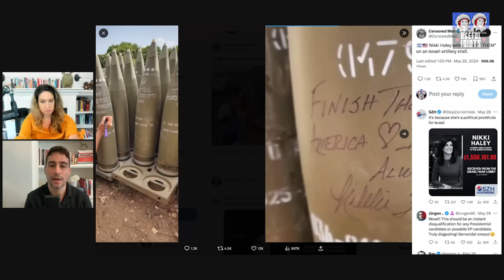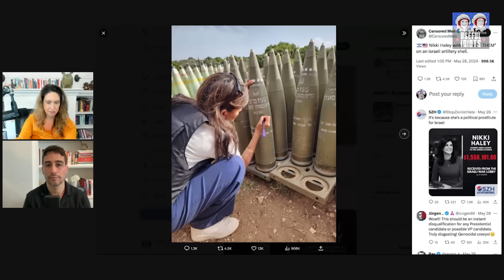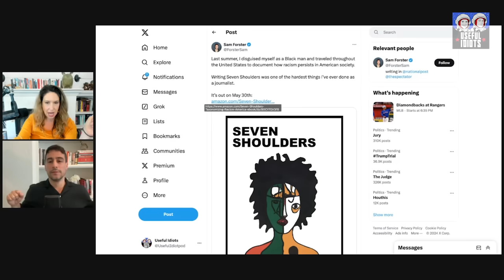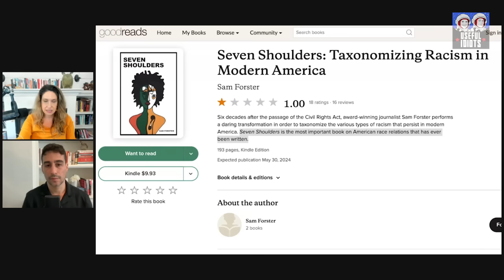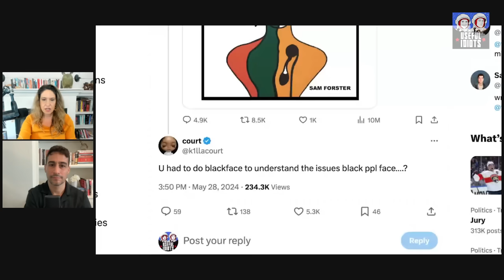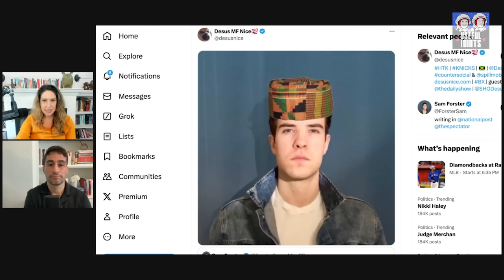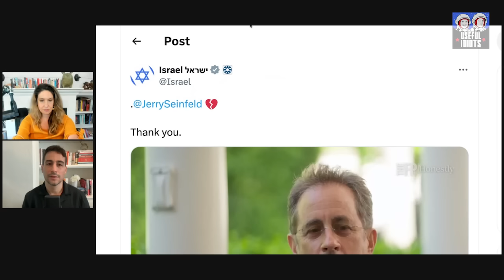UN Rapporteur accuses Israel of sexual violence against Palestinian women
Click here for the full interview with UN Special Rapporteur Francesca Albanese

For $6 a month, become a Useful Idiot! Get extended interviews, Thursday Throwdowns, and bonus content

Watch this week's Thursday Throwdown: John Kirby feels "perfectly comfortable" with Israel bombing Rafah

“They knew,” repeats Francesca Albanese, UN Special Rapporteur on the occupied Palestinian territories. “They knew this would result in killing. They knew this would result in immense physical and mental harm. They knew that by declaring a siege with no food, no water, no fuel, no medicines, people would be destined to die.”

She continues, citing the definition of genocide: “These are conditions calculated to ‘bring about the destruction of a group in whole or part,’ and this is why it's genocide.”

Working at the UN, Francesca Albanese released a groundbreaking report titled Anatomy of a Genocide, which concludes that there are reasonable grounds to believe that the threshold indicating Israel’s commission of genocide has been met.

And Albanese is not alone in her conclusions. The International Court of Justice found plausible grounds for the genocide case against Israel. And the International Criminal Court has sought arrest warrants for Israeli officials over genocide.

“The reason,” Francesca explains, “why Israeli leaders are being investigated and hopefully one day prosecuted by the ICC is because Israel has proven unwilling and unable to comply with international law [related to] war crimes against humanity, genocide, and oppression.”

And the Biden administration is complicit:

“The US administration considers the ‘red line’ as a sort of movable geometry. They keep on pushing the boundaries of what is acceptable, they keep on pushing the red lines further and further in order to justify their lack of action. The current administration is embroiled in this catastrophe in a way that words can’t say but justice can fix.”

Subscribe for the full interview with Francesca Albanese where she responds to the argument that Israel has a right to defend itself, explains how mainstream media has censored her accounts of sexual violence against Palestinian women, and details the threats the ICC has received from Israel over their war crimes inquiry.

00:00 Intro
00:32 The Four Food Groups of News
19:32 Francesca Albanese interview
20:16 Can the ICJ stop Israel?
25:01 Anatomy of a Genocide
27:46 No red lines for John Kirby
34:55 The trick of humanitarian camouflage
40:59 Does Israel have a right to defend itself?